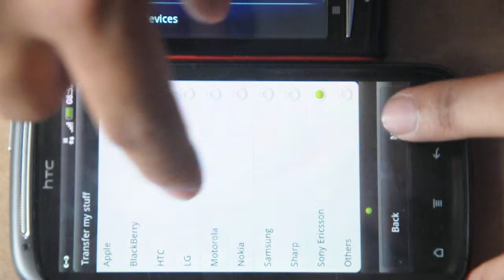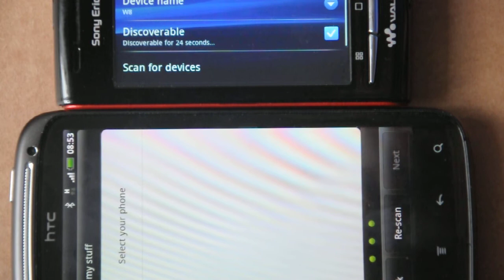HTC Sensation Transfer Apps English Version.AVI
Transfer your files, contacts, applications, games from your old handphone to HTC Sensation